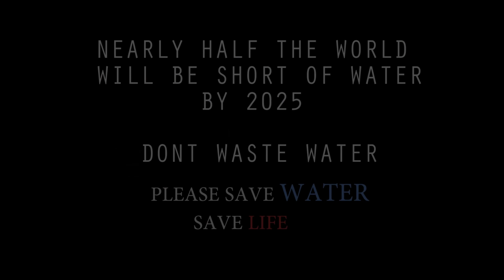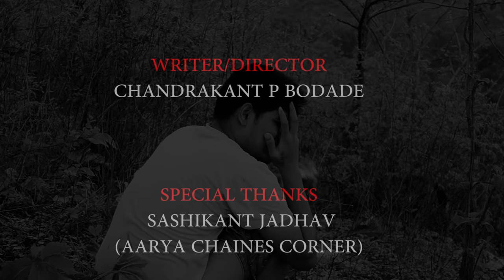TISSUE Short film,save water,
SHORT FILM by  CB production